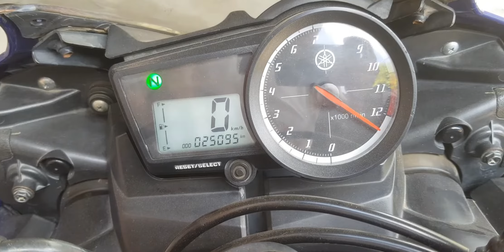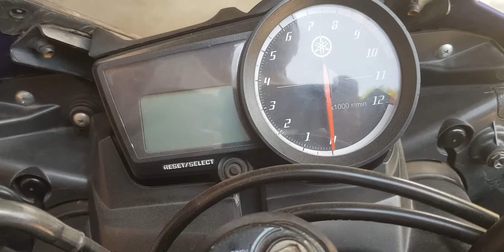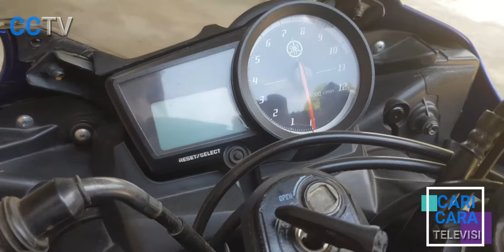Dimanakah nomor RANGKA dan MESIN yamaha R15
Coffee Break Channel